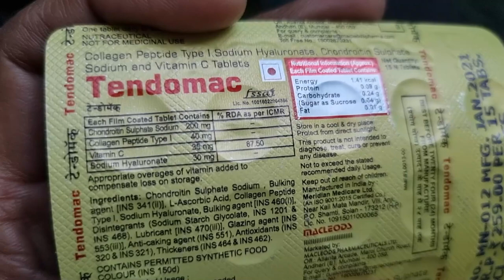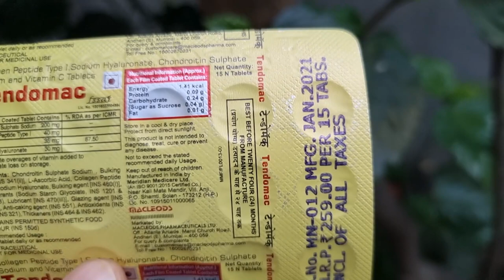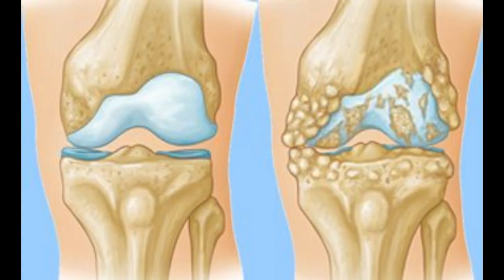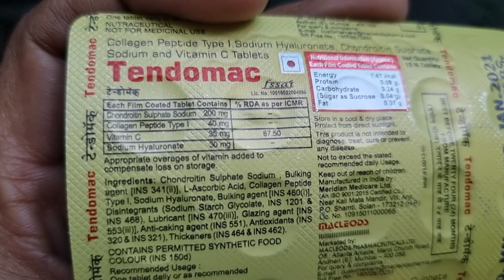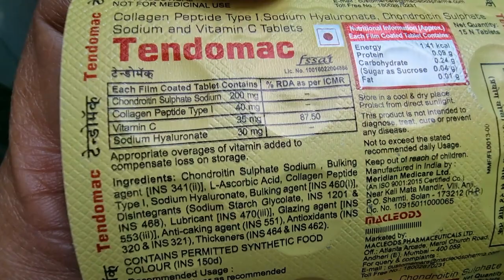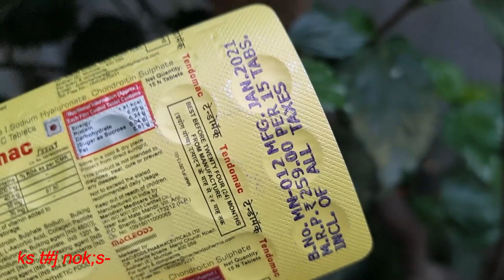Tendomac Tablet Benefits, Dosage, Side Effects | Macleods Pharma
Tendomac tablet is a nutritional supplement which is enrich with Collagen Peptide, Chondroitin sulphate, Sodium hyaluronate and Vitamin C. It is used to gives relief from arthritic pain and stiffness, and also used to treat joint pain, osteoarthritis.